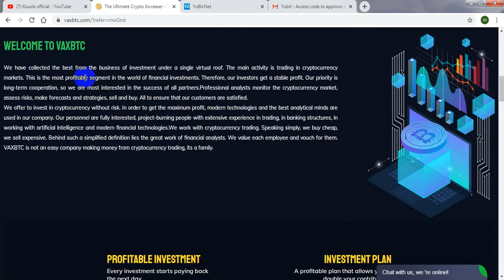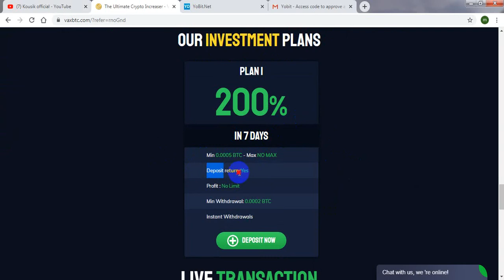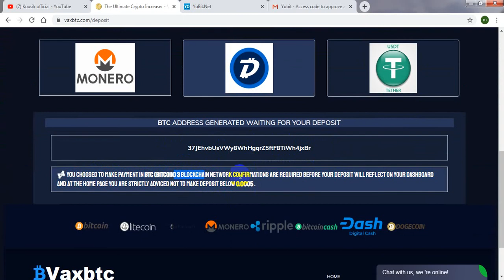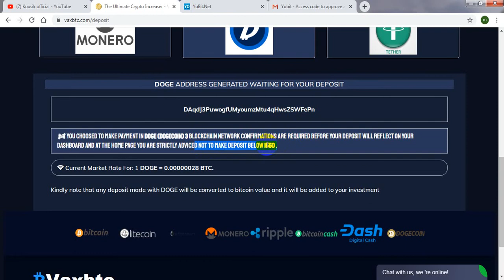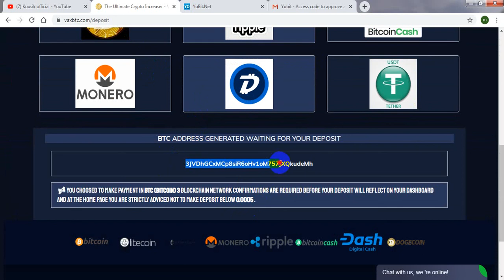Vaxbtc.com|New Double Bitcoin Site | Live payment pruf |200% In 7days | kousik official |exclosive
. Vaxbtc.com new btc doubler, live payment pruf , how to eran mony $10 to $20 per day, best eraning site2019 ? / fast eranning site2019, best way to eran mony , light investment site 2019 , cryton.cc light site,EASY WAY TO EARN MONEY ONLINE IN 2019 - HOW TO MAKE MONEY ONLINE 2019 , BEST ERANING WAY